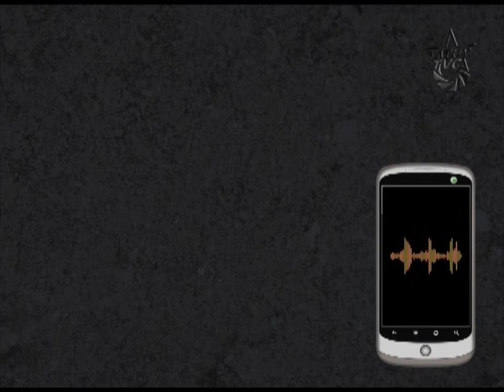Tras las barricadas Asesinato Jesús Labrador Sector Cardenal Quintero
Testimonio de las víctimas de las guarimbas, generadas por la oposición violenta. Víctimas secuestradas, asediadas, ahogadas y amedrentadas por el odio y la histeria, producto del terrorismo aplicado por tácticas paramilitares contra vecinos, comunidades y habitantes de las zonas clase media de la ciudad de Mérida. Esto no lo verá en CNN ni en corporaciones mediáticas. Esta es, la otra cara de la historia tras las guarimbas.